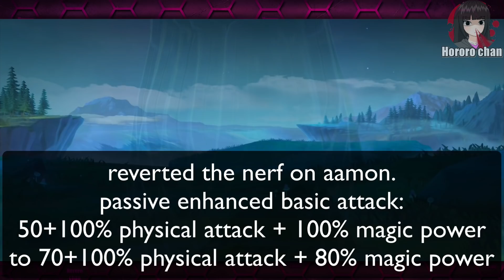NEW UPDATE AND DETAILED BATTLEFIELD OVERVIEW | MOBILE LEGENDS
detailed battlefield overview